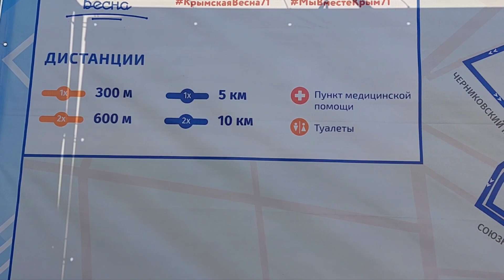Крымская весна. Забег Мы Вместе Крым.